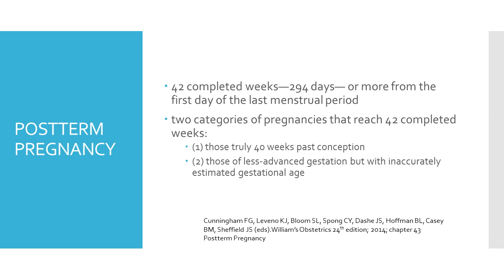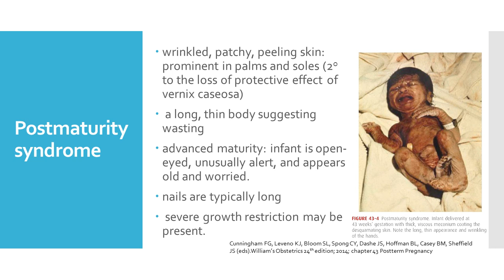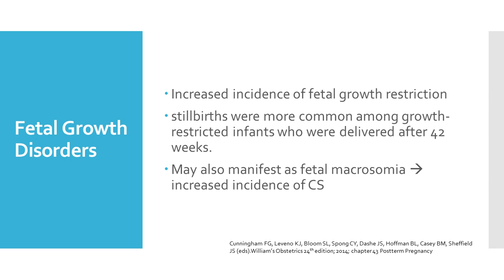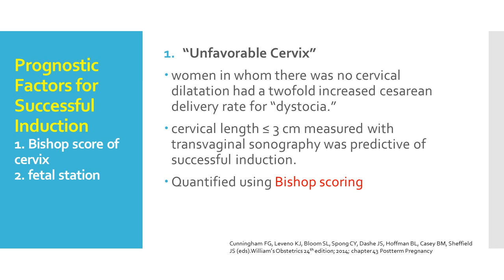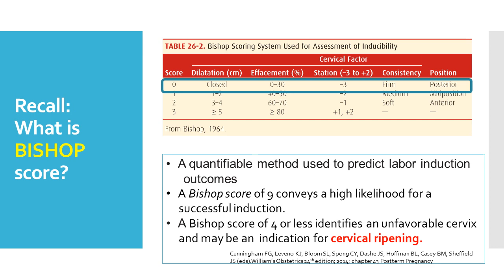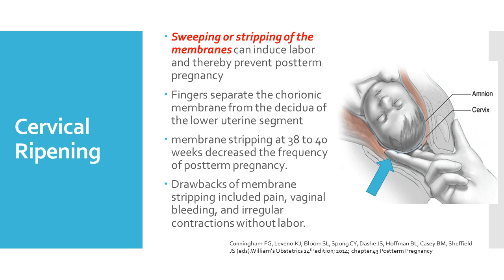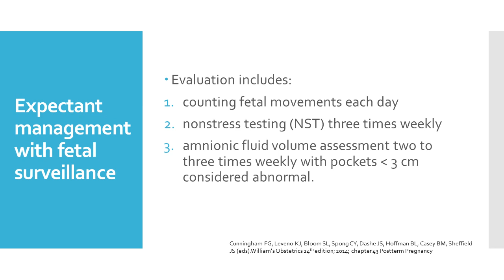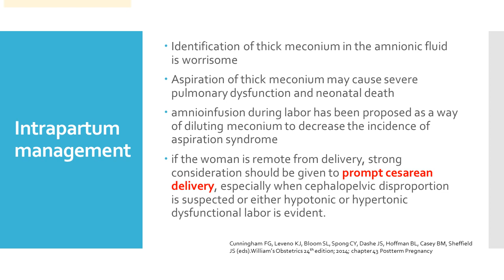Postterm pregnancy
Learn about the birth outcomes, pathophysiology and management options for Postterm pregnancy.